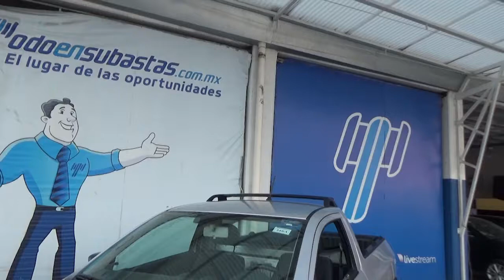Volkswagen / Saveiro Robist A/A / 2019 - kp015409